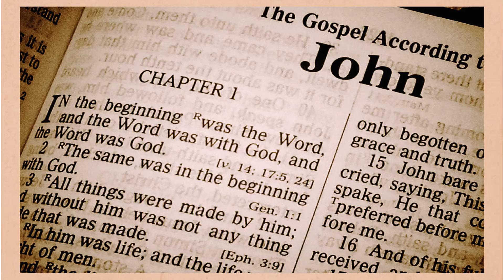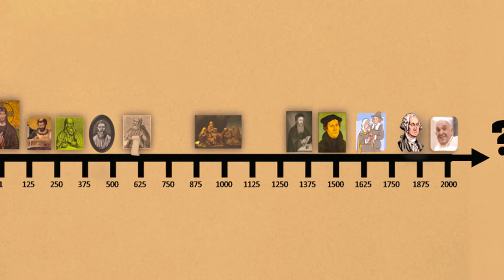Revelation 1: Introduction to Revelation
Introduction to Revelation